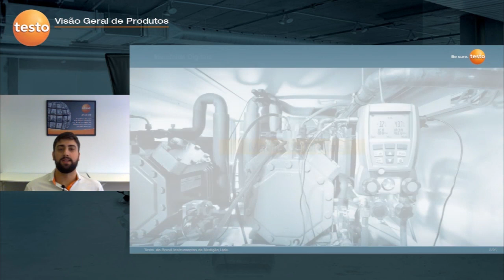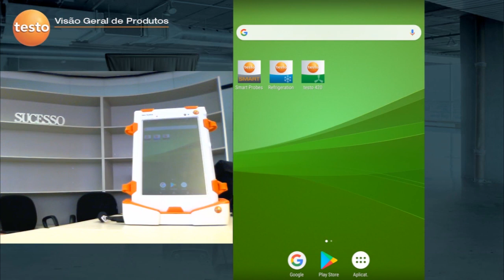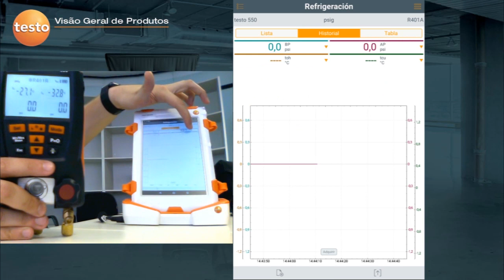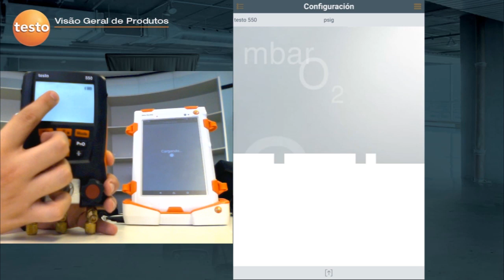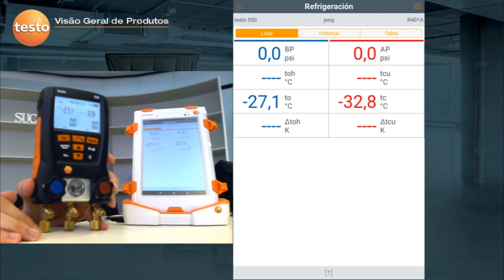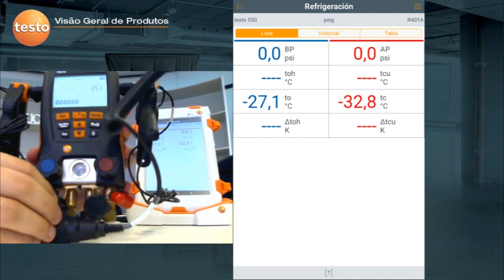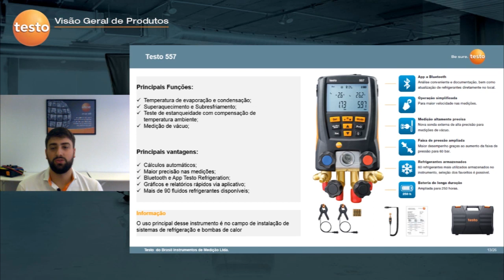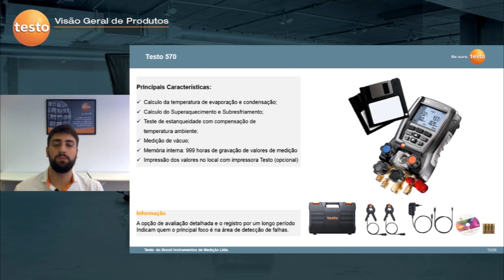2 - Treinamento - HVACR - Manifolds